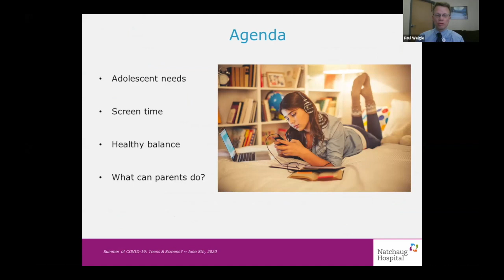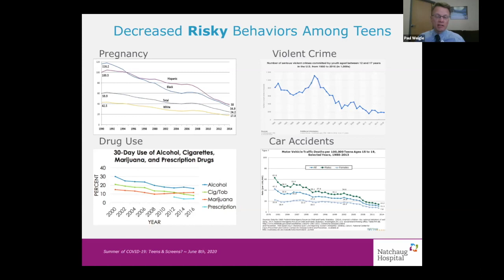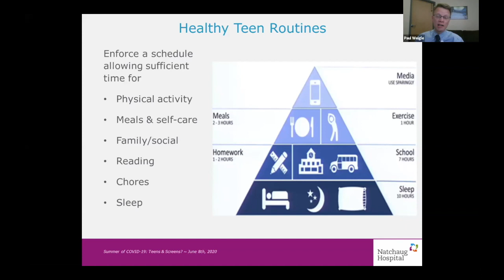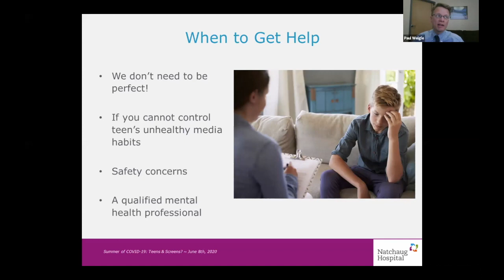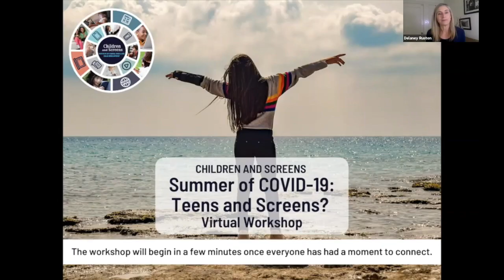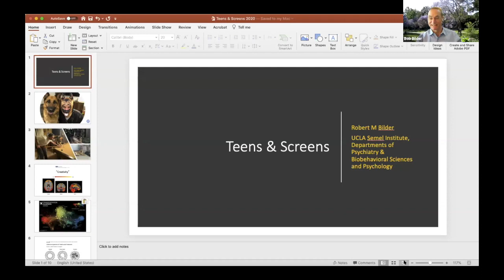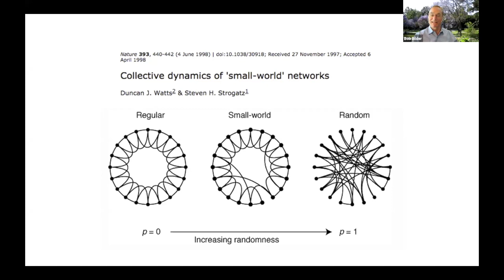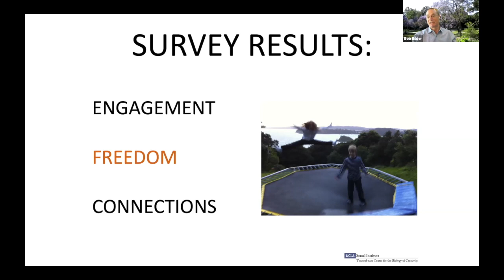Summer of COVID-19: Teens and Screens?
How can I have a productive conversation with my teen about screen time this summer? What are the benefits of spending more time outside and away from devices? How can teens motivate themselves to step away from screens? What are the benefits of screen time for my teen during the pandemic when she can’t see her friends?

On Monday, June 8, 2020, Children and Screens: Institute of Digital Media and Child Development hosted “Summer of COVID-19: Teens and Screens,” another installment of its popular Ask the Experts virtual workshop series. With social distancing measures keeping families home for the summer, screen use has increased and, along with that, household tensions surrounding screen time, constant exposure to graphic news and social media posts.

[03:42] Under the adept moderation of Dr. Robert Bilder, Director of the Tennenbaum Center for the Biology of Creativity and Distinguished Professor of Psychiatry and Psychology at UCLA, three experts offered their insights on the impacts of screens on adolescents, ways for parents to facilitate productive conversations about online activity with teens, and the ways in which nature can be an antidote for loneliness and stress during these isolating times.

[05:04] Dr. Paul Weigle, a child and adolescent psychologist at Natchaug Hospital and Chair of the Media Committee at the American Academy of Child and Adolescent Psychiatry, discussed the developmental needs of adolescents, the impact of screen use on adolescent behavior, health and well-being, and strategies for guiding teens toward healthier habits.

[19:40] Dr. Delaney Ruston, a physician and filmmaker of documentaries for parents, presented on the importance of parents and teens sharing their stories and pathways to solution-based conversations about adolescent screen use.

[34:06] Richard Louv, a journalist and author of 10 books, shared his knowledge about the benefits that adolescents experience from spending more time in nature and how the pandemic and increasing technology use has deepened the need for engagement in the natural world.

[51:36] Finally, moderator Dr. Robert M. Bilder, utilizing his recent research, illustrated how screens affect creativity and suggested ways parents can encourage teens to create.

Moderator:
Robert M. Bilder, PhD, ABPP-CN
Michael E. Tennenbaum Family Distinguished Professor and Chief, Division of Psychology; Department of Psychiatry and Biobehavioral Sciences, UCLA David Geffen School of Medicine
Department of Psychology, UCLA College of Letters and Science, Jane & Terry Semel Institute for Neuroscience and Human Behavior at UCLA
Stewart & Lynda Resnick Neuropsychiatric Hospital at UCLA
Codirector, MindWell Pod of the Semel UCLA Healthy Campus Initiative

Distinguished Experts:
Paul Weigle, MD
Child and Adolescent Psychiatrist
Associate Medical Director, Natchaug Hospital,
Ambulatory Service, Natchaug Hospital
Chair of the Media Committee, American Academy of Child and Adolescent Psychiatry

Delaney Ruston, MD
Documentary Filmmaker/Speaker/Physician
Films include SCREENAGERS and Screenagers NEXT CHAPTER

Richard Louv
Journalist and author of 10 books, including Our Wild Calling, How Connecting with Animals Can Transform Our Lives—and Save Theirs; Last Child in the Woods: Saving Our Children from Nature-Deficit Disorder; The Nature Principle; and Vitamin N

Children and Screens: Institute of Digital Media and Child Development is one of the nation’s leading nonprofits supporting and advancing evidence-based scientific research on technology’s impacts on child health and well-being, convening interdisciplinary clinicians, researchers, educators, public health experts and others; and educating the public about the impacts of technology on children’s health, well-being, and development.